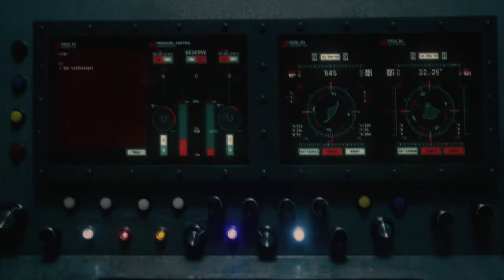EPIDEMIC SOUND | Epidemic Sound & Beyond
An astronaut is on a crazy journey through outer space. He is trying with all his might to keep control of his spaceship as it spins out of control. But not all is what it seems...
  This project was created in collaboration with @epidemicsound to help showcase the expansion of their ever-growing library with the release of over 90,000 premium sound effects that are ready to take your videos out of this world.

Client | Epidemic Sound

Director | Kyle Kelley
Cinematographer | Lucas Falco Cohen
Editor | Nick Stout

VFX / Motion GFX | Dmitri Zavyazkin   @DZCOLOR
Colorist | Dmitri Zavyazkin   @DZCOLOR